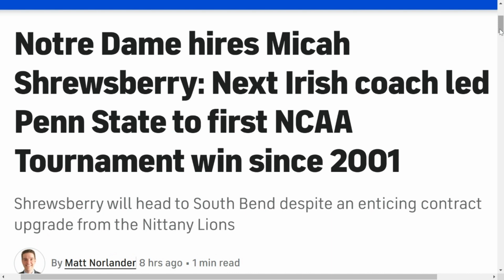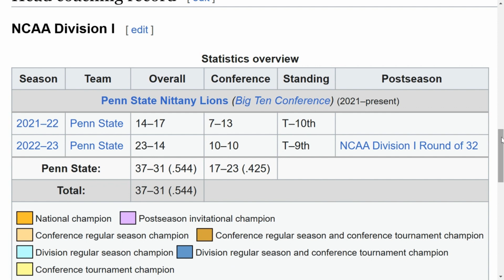Notre Dame hires Micah Shrewsberry!!!/Can Micah Shrewsberry turn around Notre Dame Basketball?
cbb notredame pennstate Breaking down Notre Dame Basketball's decision to hire Micah Shrewsberry and whether I think Micah Shrewsberry can turn around Notre Dame Basketball. Where does Penn St Basketball go from here?